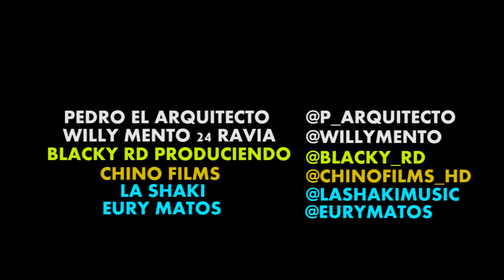Pedro El Arquitecto Ft Willy Mento - El Poli Y El Delincuente (VIDEO OFFICIAL) (FULL HD) - YouTube